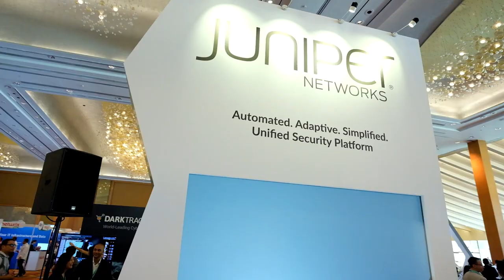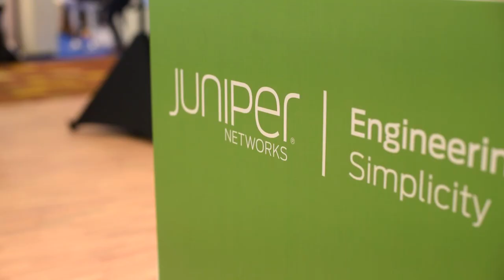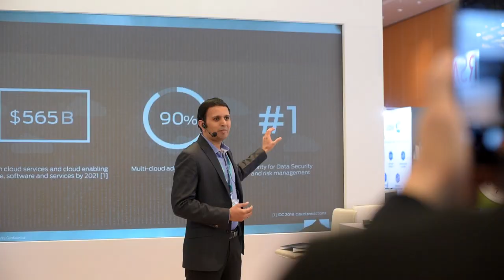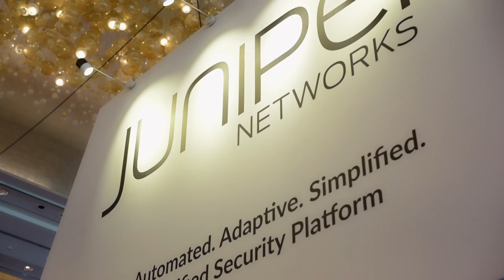Juniper Networks Highlights from RSA Conference 2018 APJ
An on-the-scene video shows Juniper’s exhibition booth engaging with cybersecurity delegates in refreshingly fun ways, including a popular game and live art performances.